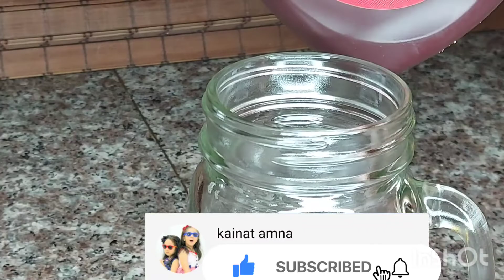Berries Shake | Smoothie | Chocolate milkshake | Healthy Drinks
Asalam o Alikum/ Hello : Welcome to Kainat Amna channel.  Today I'm making healthy drinks. These are the berries smoothie 😋 and ultimate chocolate shake recipe.  Hope you are going to love it.

Berries smoothie:

mixed Berries of your choice
2 cups milk

Chocolate milkshake:

1 cup milk
2 scoops vanilla/ Chocolate icecream
oreo biscuits
Chocolate sauce 2 tbsp
(whipped cream , Chocolate syrup, crushed oreo biscuits for garnishing)